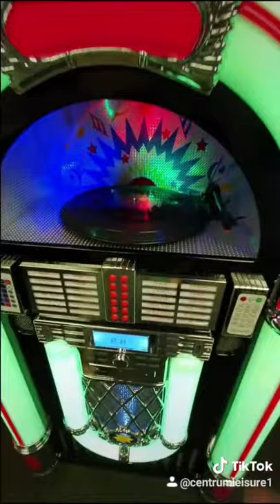VS1 Turn Table Jukebox Demo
VS1 Jukebox